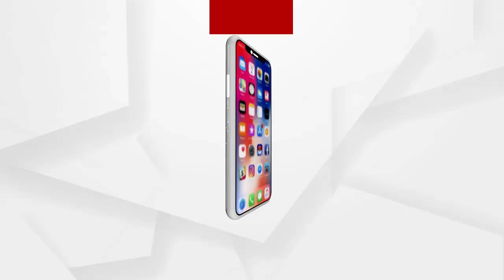ଗୁମର ଖୋଲିଲେ ବିଜେଡି ବିଧାୟକ ଦେବୀ ମିଶ୍ର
ପରୀ ଅପହରଣ ଓ ହତ୍ୟା ଘଟଣାରେ ଗୁମର ଖୋଲିଲେ ବିଜେଡି ବିଧାୟକ ଦେବୀ ମିଶ୍ର । କହିଲେ ବିରୋଧୀଙ୍କ ଦାବୀରେ SIT ତଦନ୍ତ କରାଯାଉଛି.